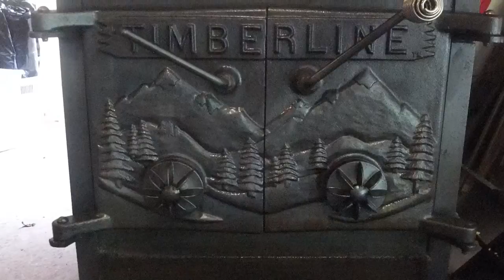Curtis Fuller Farmer